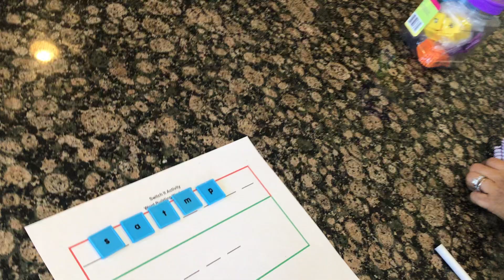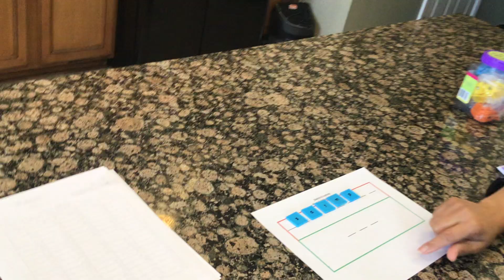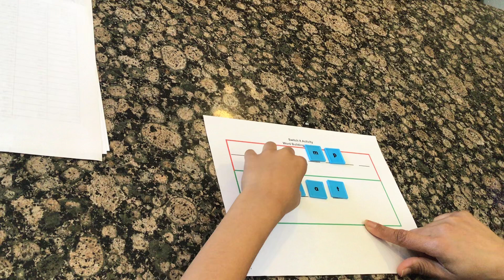Switch-It Activity Word Building 1 // SBEV Virtual Program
This is a great learning activity suited for all levels. Using the letters S, A, M, T, and P, you can work with your child to build words by switching out the letters and sounding out the words! Coach Teresa demonstrates this activity along with her son.

At the Sylvester Broome Empowerment Village (SBEV), our mission is to cultivate leadership capacity. We firmly believe that investing in young people is the key to creating compelling and lasting change in our community.